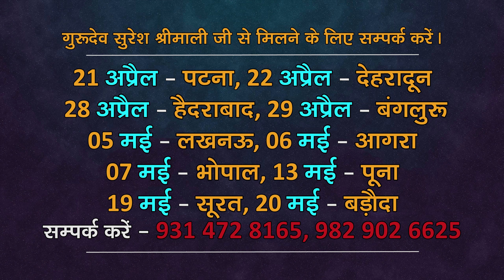Shani Amavasya पर करेंगे ये उपाय तो शनि की दृष्टि करेगी मालामाल, Shani Jayanti EP-6 |Suresh Shrimali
|| Shani Amavasya (Jayanti) 2018 ||

Shani Amavasya (Jayanti) 2018 EP-1 एक परिचय शनि देव से. बदल जाएगी आपकी विचारधारा Suresh Shrimali

Shani Amavasya EP-2 महादेव भी नहीं बच पाए शनि की वक्र दृष्टि से लेकिन हनुमान भक्त... Suresh Shrimali

Shani Jayanti EP-3 शनि से जुडी धारणाएँ एवं सच्चाई ..और एक अदभुद शनिमंदिर के बारे में Suresh Shrimali

Shani Jayanti EP-4 जानिए शनि और पीपल का संबंध, कैसे करे शनि को प्रसन्न और 5 मन्त्र...Suresh Shrimali

Shani Jayanti 2018- EP-5 | शनि को ख़ुश करने के उपाय | शनि शांति पूजा | शनि के टोटके |Suresh Shrimali